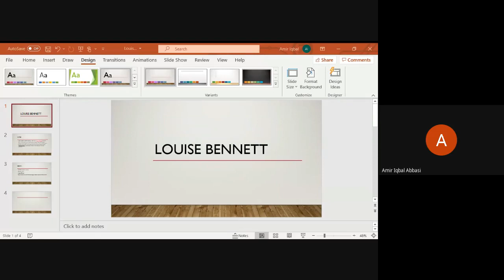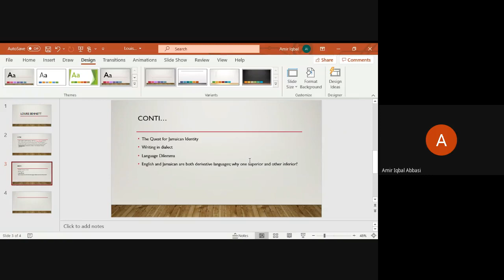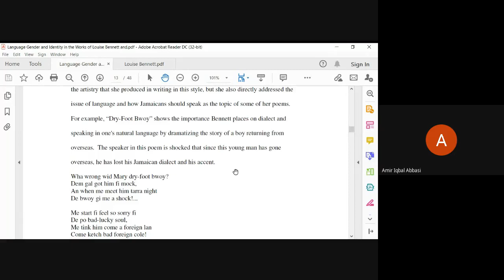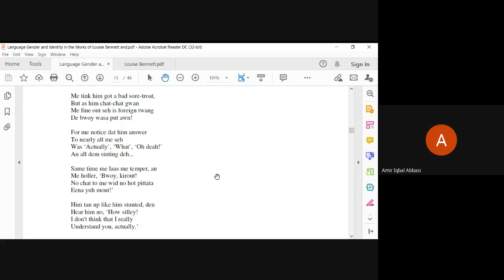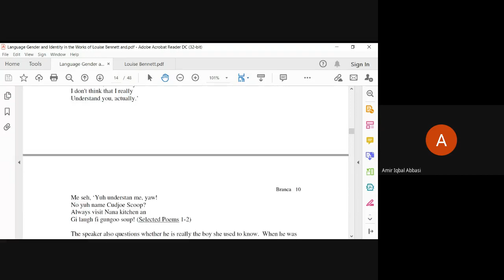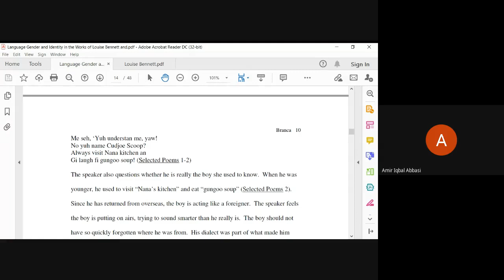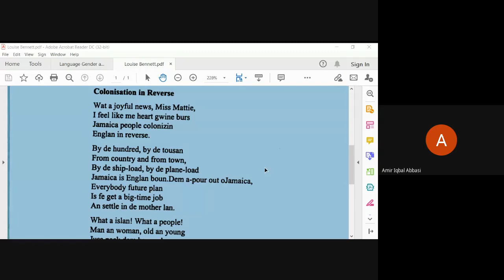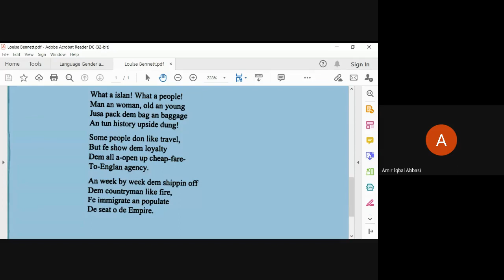Louise Bennett: Quest for National Identity